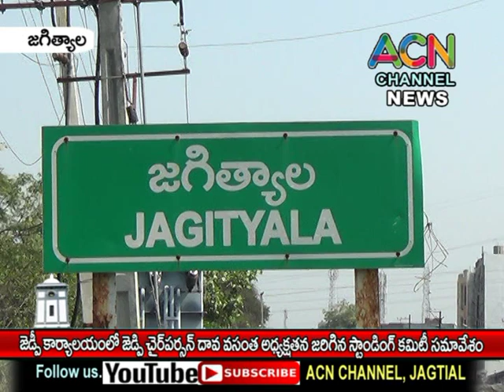జగిత్యాల జిల్లా జెడ్పి కార్యాలయంలో చైర్ పర్సన్ దావ వసంత అధ్యక్షతన జరిగిన స్టాండింగ్ కమిటీ సమావేశం